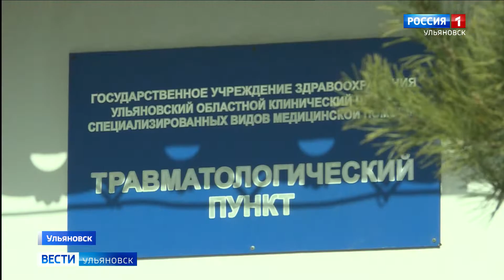Клещи проснулись и успели навредить людям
Клещи проснулись и уже успели навредить людям. Первые пострадавшие обратились за медицинской помощью.